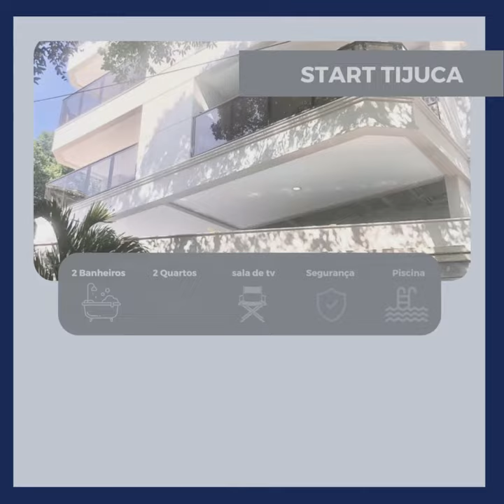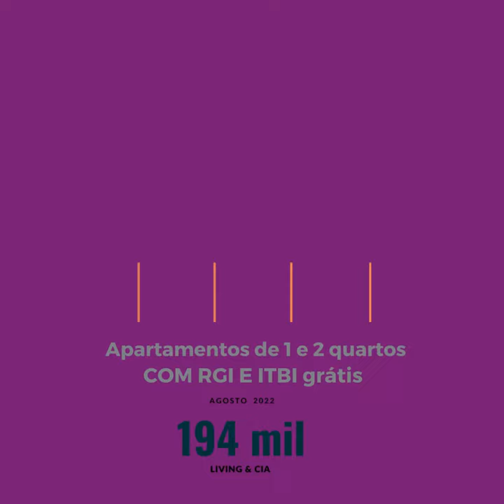Os melhores imóveis do rio estão aqui.